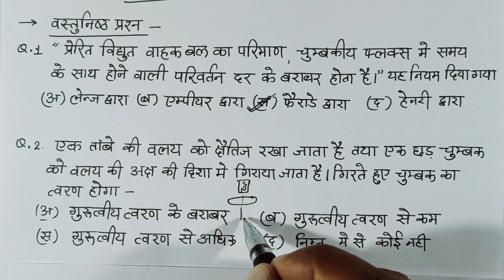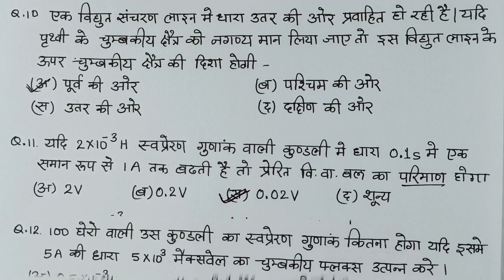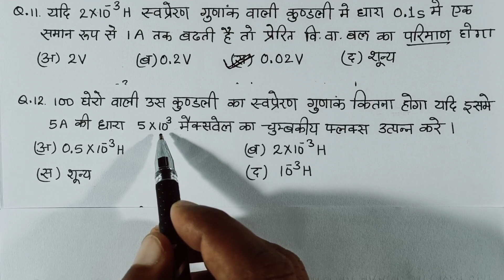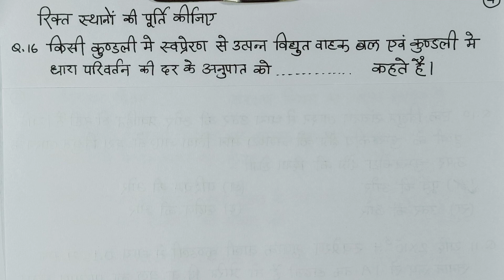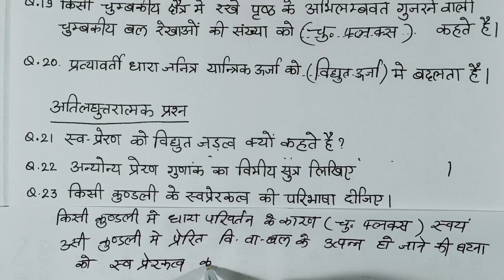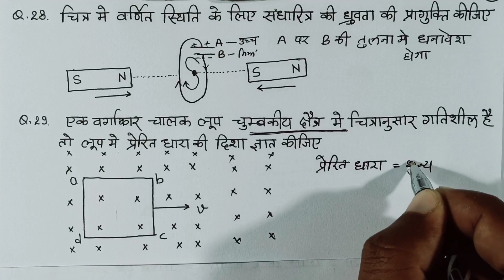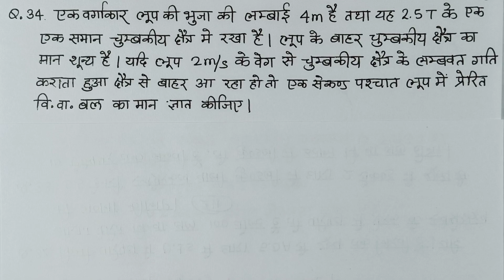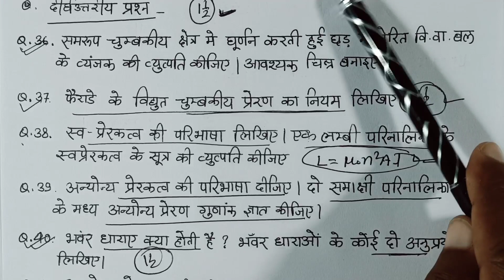IMPORTANT QUESTIONS अध्याय-विद्युत चुम्बकीय प्रेरण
इस वीडियो में हमने कक्षा 12 भौतिक विज्ञान अध्याय विधुत चुम्बकीय प्रेरण के महत्वपूर्ण प्रश्नोत्तर का संकलन करके solution किया है